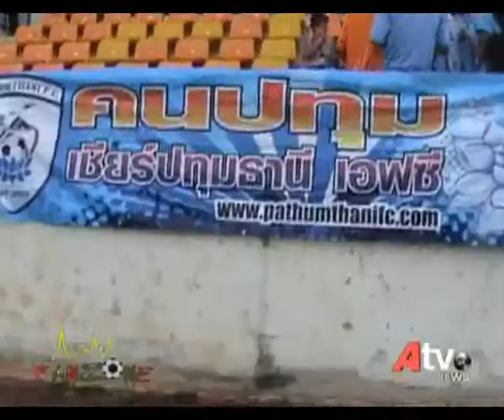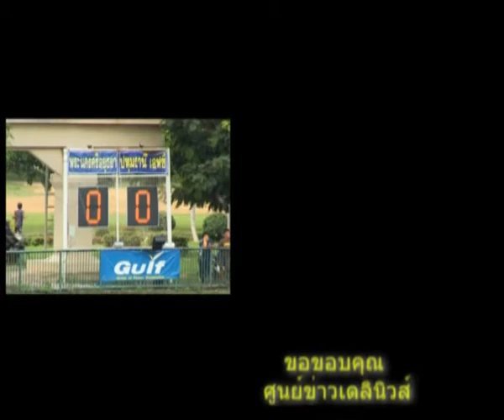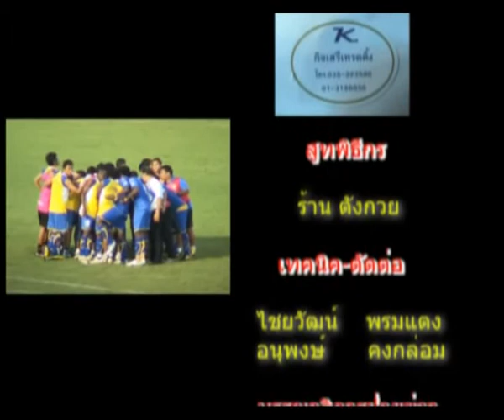อยุธยา FanZone 25-8-53(2/2)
ATV เคเบิลทีวีของคนอยุธยา